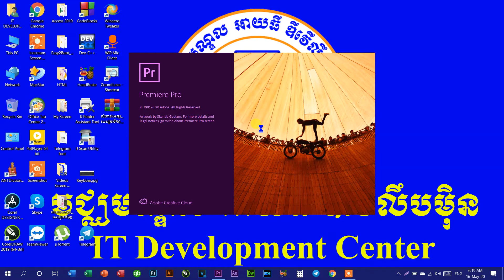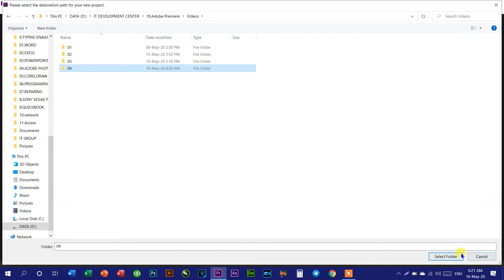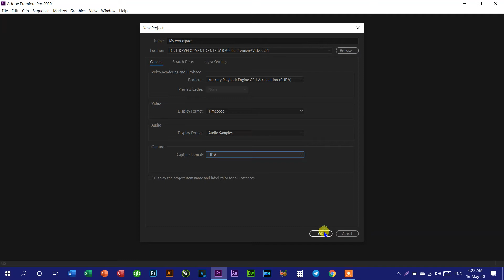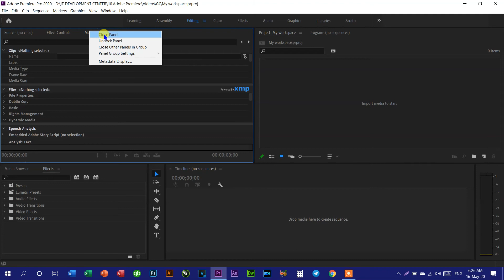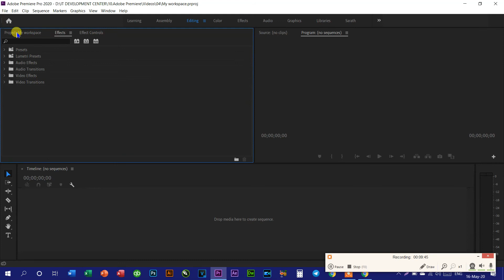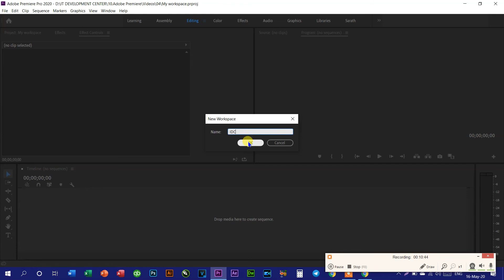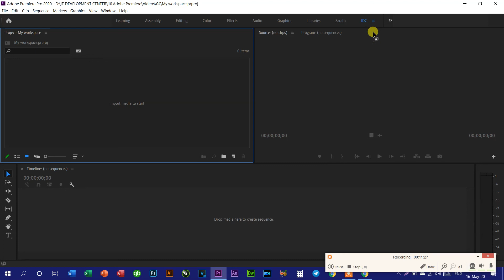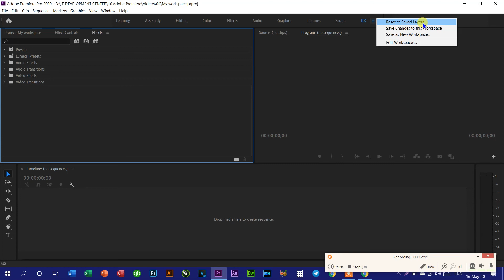How to Prepare your Workspaces in Adobe Premiere Pro CC 2020 | មេរៀនទី៣ ការរៀបចំ Workspaces